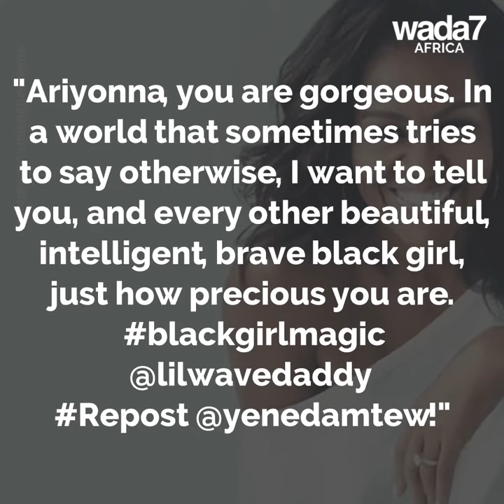Michelle Obama helps a sad little girl 😉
Former first Lady Michelle Obama helps a crying little girl with self-confidence  😉